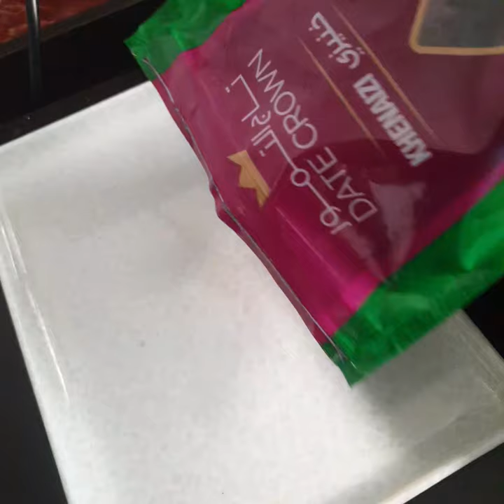How to make Dates Pickle | Dates Achar | Easy recipe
Dates pickle , Dates Achar
Instant Dates pickle recipe, So Easy to Cook and So much of flavours.Sweet Spicy and Tangy❤❤

Ingredients:
 Dates : 100gm
Date Syrup : 5 tbsp
Ginger chopped : 1/4 cup
Garlic Chopped : 1/4 cup
Mustard Seeds : 1 tsp
Fenugreek Seeds : 1/4  tsp
Curry leaves : 6
Dried Red Chillies : 3
Chilli powder : 1 tbsp
Turmeric powder : 1/4 tsp
Vinegar : 1/4 cup
Hot water : 1/4 cup
Salt : to taste
Oil : 4tbsp

In a pan heat oil, add mustard seeds and let it burst.Add fenugreek seeds and Dried red chillies.Switch off the flame.Add Ginger Garlic and Curry leaves.Put the flame in medium and then saute until golden brown.Add Chilli powder, turmeric powder and mix well.Now add the  Dates and salt.Mix well.Add Date Syrup and give a good mix.Add Vinegar and hot water.Cook the dates for 4-5 minutes until a thick consistency.Allow to cool.Serve.

●Do not scoop with a wet spoon as the pickle may get spoiled quickly.
●Transfer the pickle to a glass jar and store in room temperature.Can be stored for a week or two